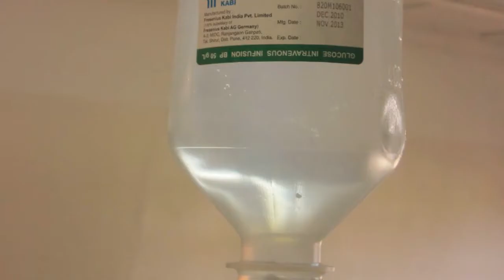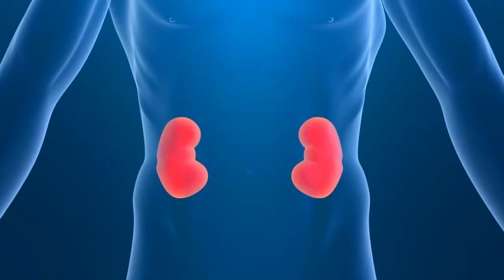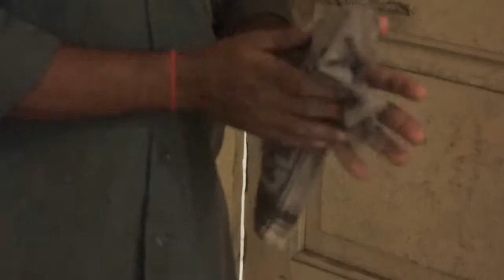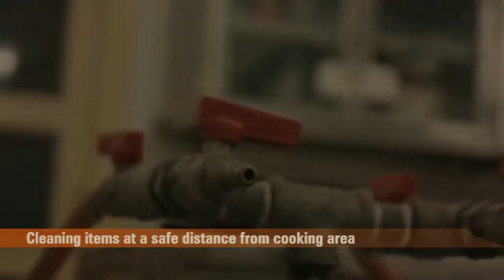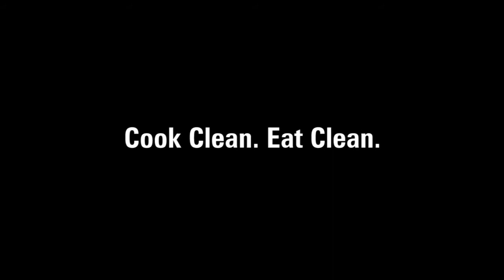Pakaau Film - A Documentary on safe cooking and serving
When one says 'Documentary film', the first thing that pops on mind is: Long, boring and reality-based film on some social issue. In short, it's always a 'Pakaau Film'. This 'documentary film' by Spark Plug Films on 'safe cooking and serving' produced by the 'Department of Foods and Nutrition, Faculty of Family and Community Sciences, The Maharaja Sayajirao University of Baroda' bursts many a myths about cooking and to an extent, documentary films too. Hence the title, 'Pakaau Film' - a documentary sautéed with humour.

Credits:
An initiative by: Dr Mini Sheth, Dr Swati Parnami, Ms Vijayata Sengar
Acknowledgement:Ms Hetvi Shah, Ms Sadhana Jha
Special Thanks: Dr. Ajay Amin
VO: Kshitij Banker
Editing: Dipak Panchal
Produced by: Department of Foods and Nutrition, Faculty of Family and Community Sciences, The Maharaja Sayajirao University of Baroda
Script, Camera and Direction: Prakash Gowda

A Spark Plug Films Presentation